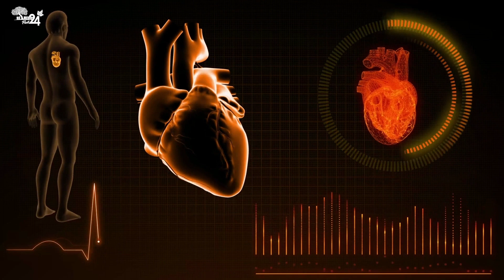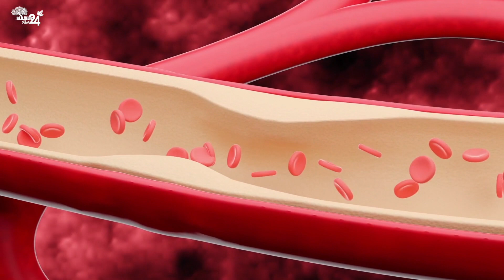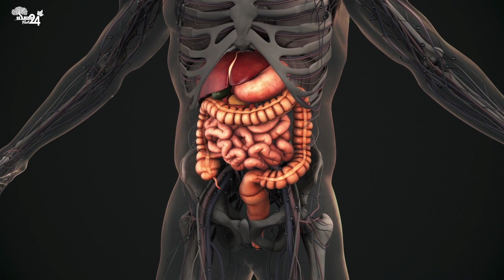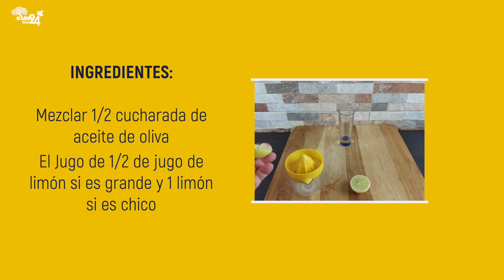MIRA LO QUE PASA SI EXPRIMES 1 LIMÓN EN ACEITE DE OLIVA [Limpia tu hígado graso, colesterol y más]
00:00 - MIRA LO QUE PASA SI EXPRIMES 1 LIMÓN EN ACEITE DE OLIVA
00:39 - Beneficios del Aceite de Oliva
01:30 - Beneficios del Limón
02:04 - Para que sirve el Aceite de Oliva y Limon
03:11 - Cómo se consume el aceite de oliva con limón
03:47 - Modo de Consumo de Aceite de Oliva y Limón

TERMINOS RELACIONADOS:
📣 ¿Qué hace el aceite de oliva con el limón?
¿Cuánto tiempo se toma el limón con aceite de oliva?
¿Qué pasa si se toma aceite de oliva con limón en la noche?